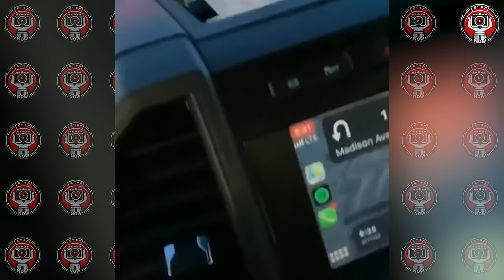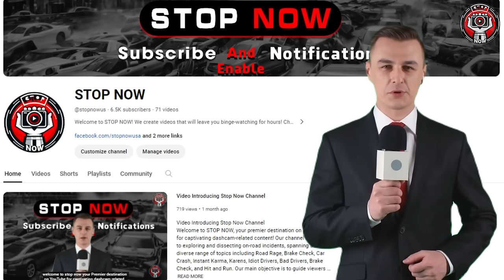100 Tragic Moments! Idiots In Cars And Starts Road Rage Got Instant Karma | Best Of Week !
100 Tragic Moments! Idiots In Cars And Starts Road Rage Got Instant Karma | Best Of Week !
In this captivating "road rage karma" video, viewers witness the dramatic consequences of unchecked aggression behind the wheel. As tensions escalate on the road, the term "road rage" echoes throughout the scene, emphasizing the intensity of the situation. Six instances of "road rage" punctuate the narrative, underscoring the theme of anger and frustration among drivers. In this gripping "road rage karma" video, the term "road rage" reverberates six times, serving as a chilling reminder of the dangers of unchecked aggression on the road.